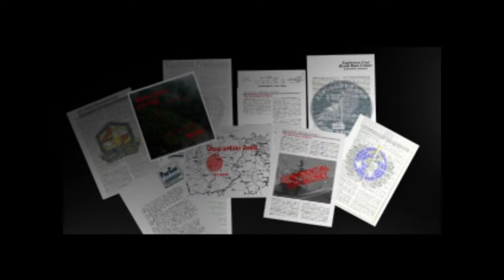Syphon Filter (1999) Vector [русская озвучка]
Unofficial Russian Syphon Filter translation. Every time I watch these cutscenes I can't help but laugh. It's pure nonsense. I unironically love old video game translations.